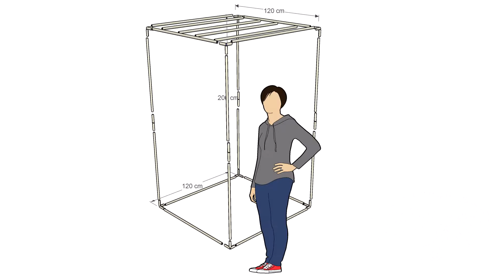Tangrow | Estructura de cultivo indoor | 200x120x120